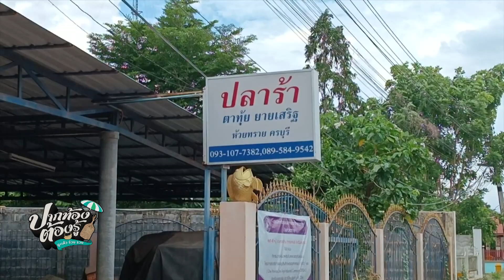ม่วงทะเล ตำแซ่บสุพรรณฯ | ปากท้องต้องรู้ | ช่อง8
ม่วงทะเล ตำแซ่บสุพรรณฯ ปรุงด้วยน้ำยำสูตรพิเศษ ใส่น้ำปลาร้า ยกทะเลขนาดย่อมลงครก ทั้งหอยแครง / ปูม้า / หมึก คลุกเคล้าให้ทั่ว / ปิดท้ายด้วยแซลมอน คือ เมนูขายดี ของร้าน "ส้มตำไฮโซรสเด็ด" เมืองสุพรรณบุรี โทร.062-814-9973 ,